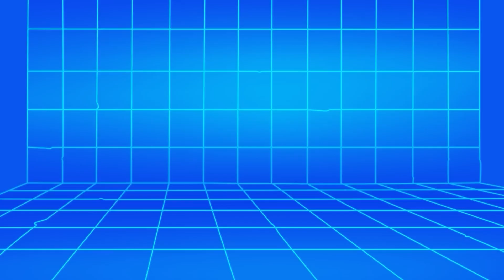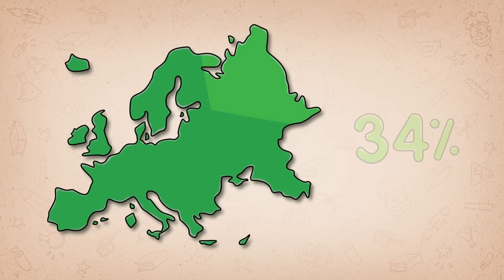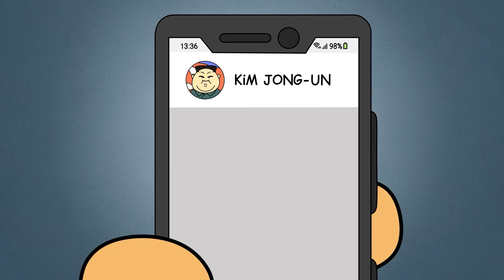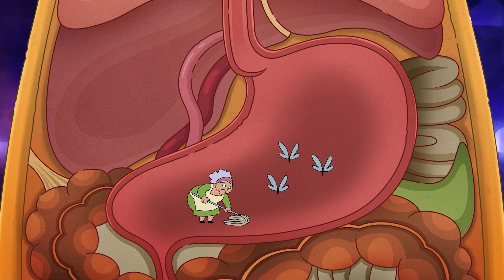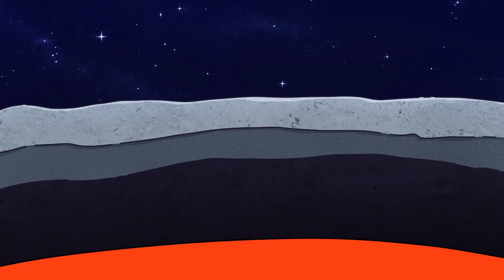複数の人格がある！生き残れるか！